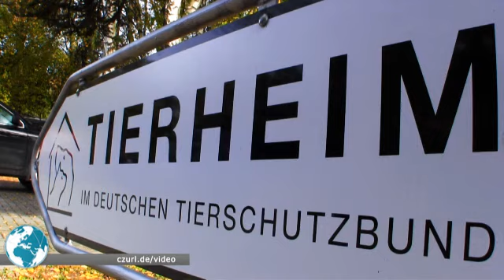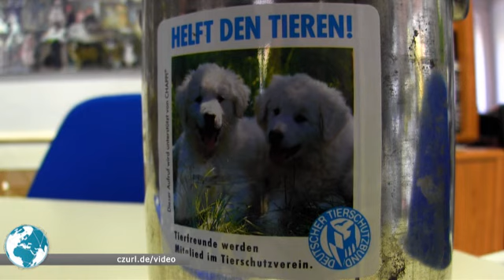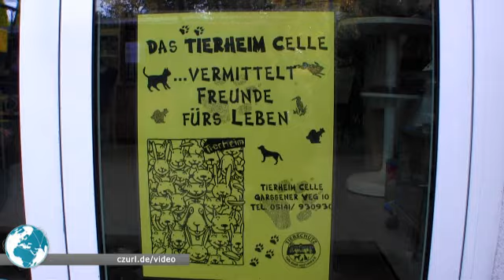Tierheim Celle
CELLE. Tierheimleiter Roman Thönies zeigte uns das Tierheim und die zahlreichen Tiere.